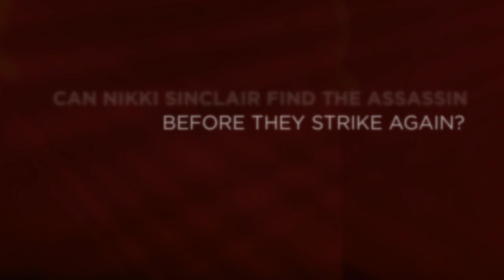Murder By Umbrella Book Trailer